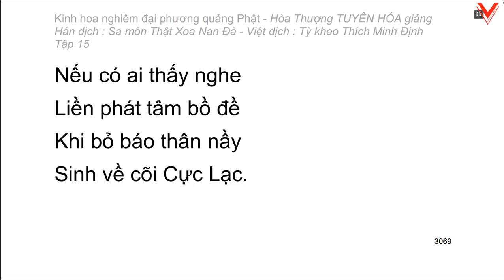Kinh hoa nghiêm - hoà thượng Tuyên Hoá giảng giải - Tập 15/25 (tiếp theo)